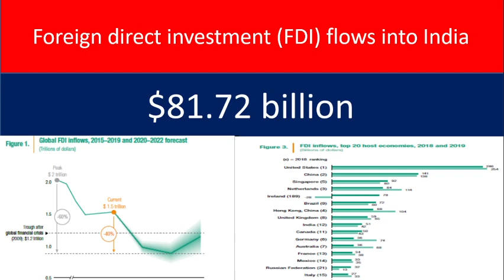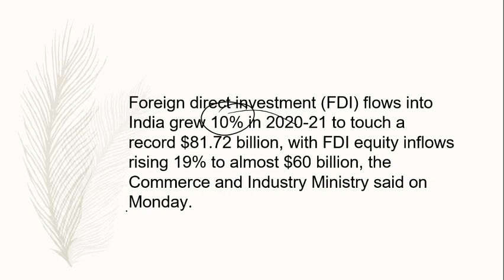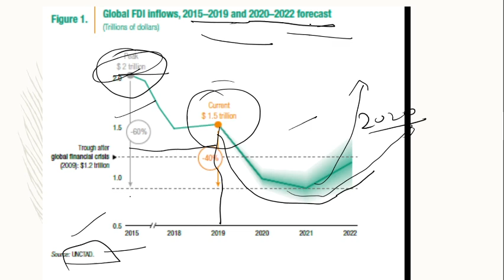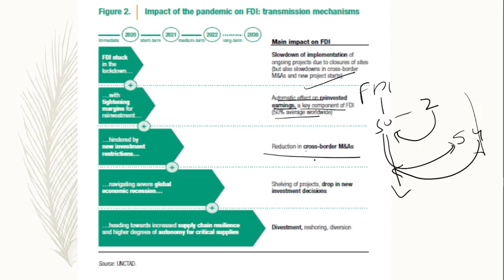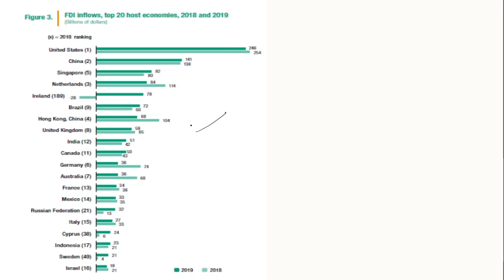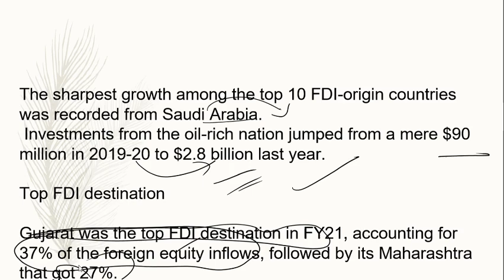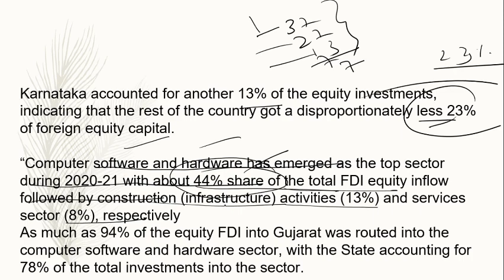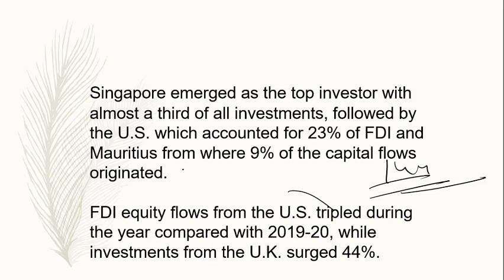Foreign direct investment (FDI) flows into India||$81.72 billion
Singapore emerged as the top investor with almost a third of all investments, followed by the U.S. which accounted for 23% of FDI and Mauritius from where 9% of the capital flows originated.

FDI equity flows from the U.S. tripled during the year compared with 2019-20, while investments from the U.K. surged 44%.